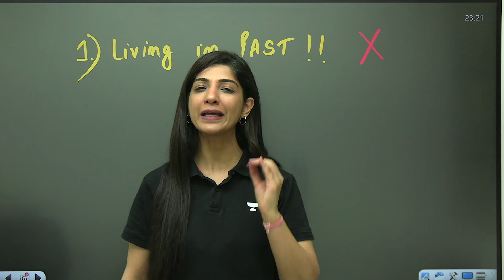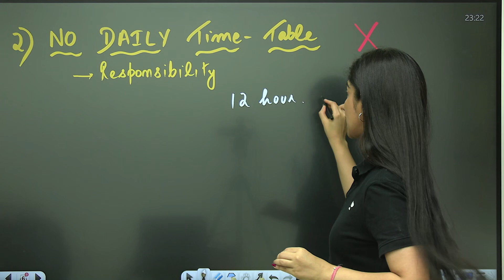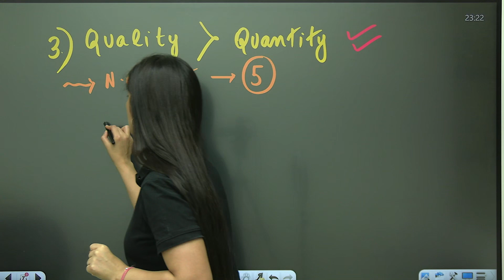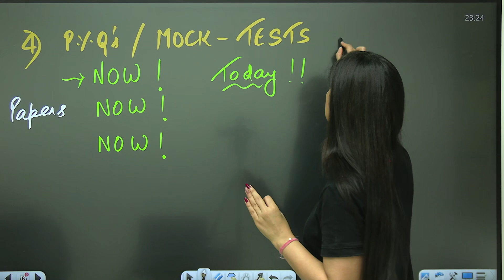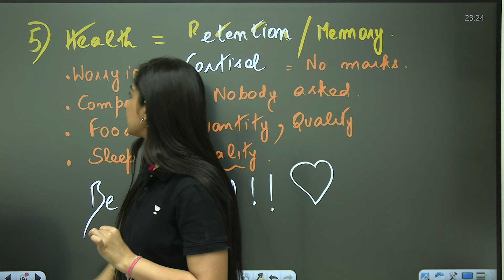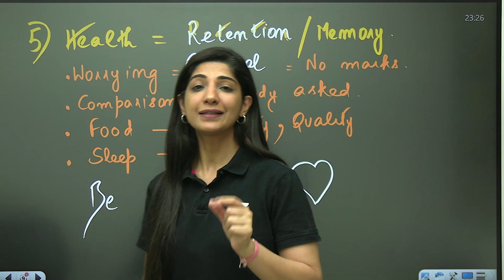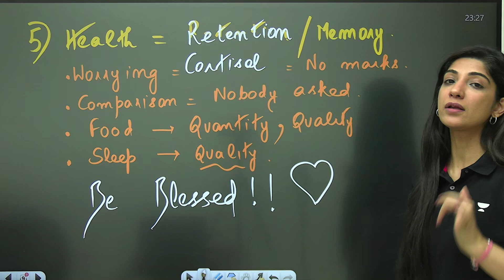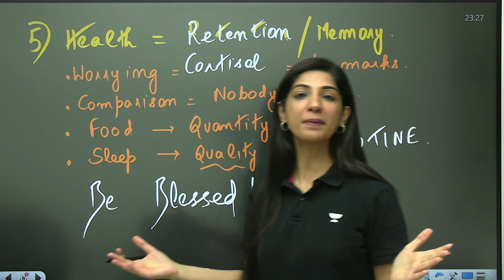Top 5 mistakes to Avoid | NEET 2024 | AIIMS DELHI | Unacademy Neet English | Pankhuri Miglani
Whether you're a seasoned NEET aspirant or a newcomer to the field, this session is tailored to help you sidestep common pitfalls and enhance your preparation strategy. Pankhuri Miglani's expertise combined with Unacademy's comprehensive platform ensures a holistic approach to NEET preparation.
Call Pankhuri Miglani's team on 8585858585 and take your NEET UG Preparations to the next level.
➤ *Use Code ''PM1LIVE'', Unlock FREE Special Classes on our platform, & also Get Exciting off on your Subscription today.